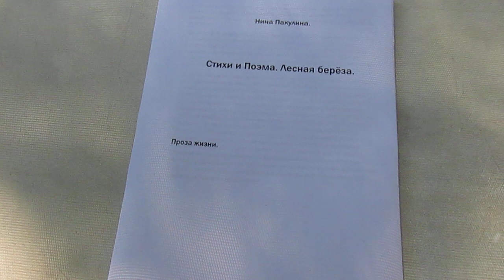Лесная берёза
The life of a poetess, where there is happiness and drama. I am not a great poetess, but I am talented in my soul, I describe feelings in a book. Mixed thoughts describe what I see in my world in my life.